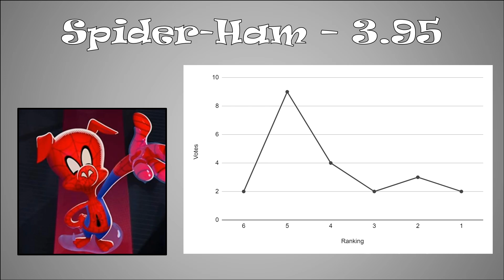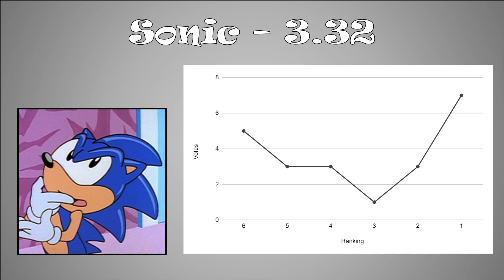Bribery Viewer Voting 19